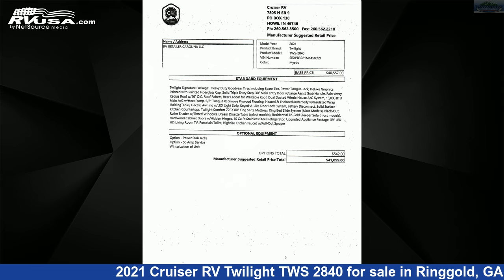Incredible 2021 Cruiser RV Twilight Travel Trailer RV For Sale in Ringgold, GA | RVUSA.com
This 2021 Cruiser RV Twilight TWS 2840 is a Travel Trailer RV. It is located in Ringgold, GA 30736 and is offered for sale by Northgate RV Center. This New Cruiser RV Is 32' 4" in length and features 2 slideouts, sleeps 6, Stove Top Burner, CO Detector, Refrigerator, Slideout, TV, Smoke Detector, Skylight, TV Antenna, Water Heater, Auxiliary Battery, and 44 gal fresh water capacity. The floorplan layout of this Travel Trailer features Front Kitchen, Rear Bedroom, Two Entry/Exit Doors.The unloaded weight of this 2021 Cruiser RV Twilight TWS 2840 is 6639 lbs.

Northgate RV Center is a dealer for brands like: Alliance RV, Coachmen, CrossRoads, Cruiser RV, Forest River, Grand Design, Heartland, Keystone, Palomino, Prime Time and offers the following rv services: Parts/Accessories, Service. They stock rv types such as: Expandable Trailer, Fifth Wheel, Popup, Travel Trailer. For more information and pricing on this unit, To see all units available for sale by Northgate RV Center,